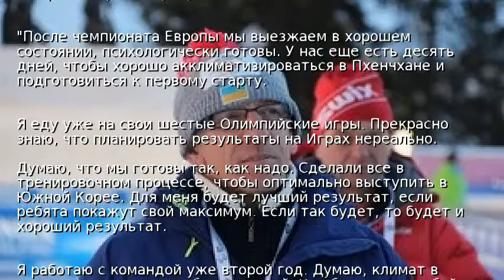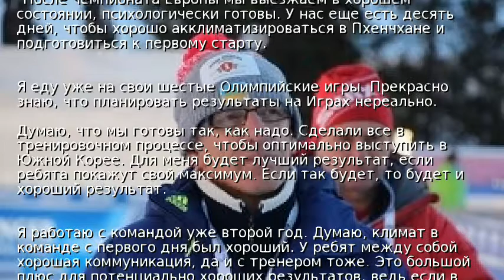Санитра: Планировать результаты на Олимпиаде нереально